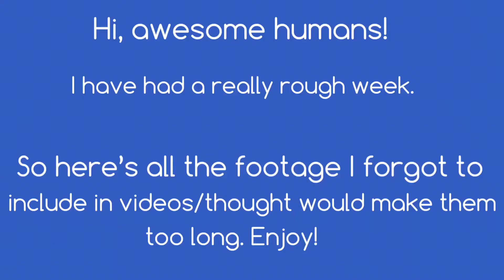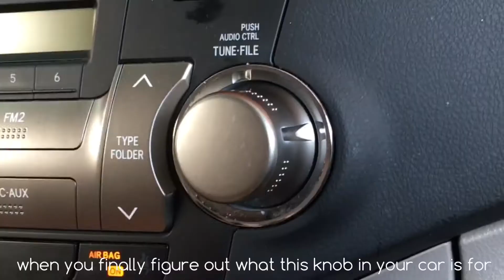Bloopers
Am tired. Have bloop.

Want your name at the end of my videos?

If you like my videos (first of all, how, and second, thank you), please consider supporting me through my shop, tip jar, OR through commissions (‘cause I need to afford existing). If you like what you see and want to help me out, please check out my shop (I have stickers if you like those, do you like those, I hear people like those)!

My shop & tip jar!

A note: YouTube has disabled comments on about 10 of my old videos, thrift store makeovers or animations, as well as recent uploads. I do not know why, and looking into it just says they might do it on accident. It happens multiple times over, even with me fixing it. So if you watch an older video and your comment is gone or all comments are gone, please let me know so I can look into it. I’d appreciate it!

If you read down this far, comment "cheese"!